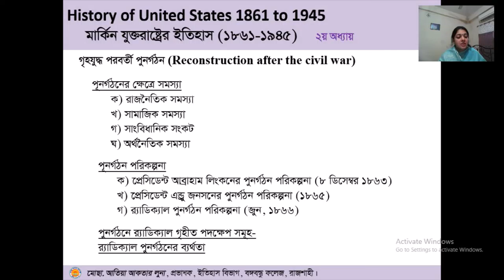4th year Honours Class-2# Dept.of History#Atia Akhter Luna# Lecturer# Bangabandhu College, Rajshahi